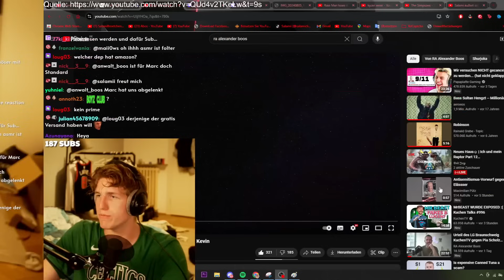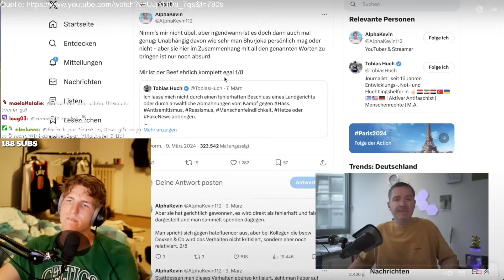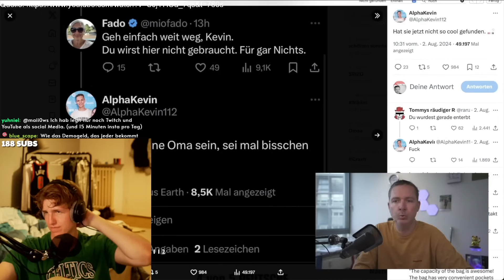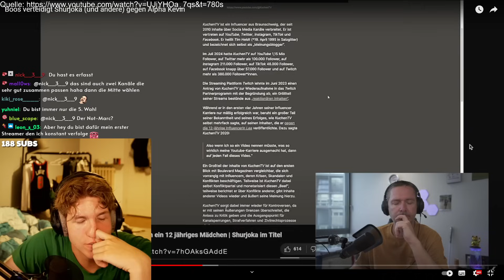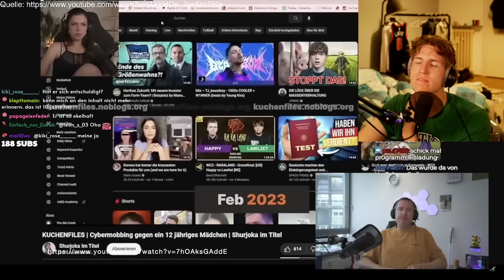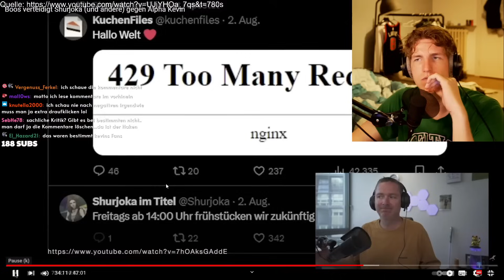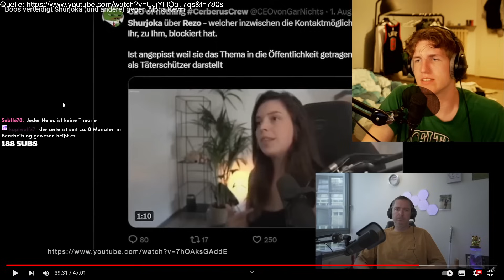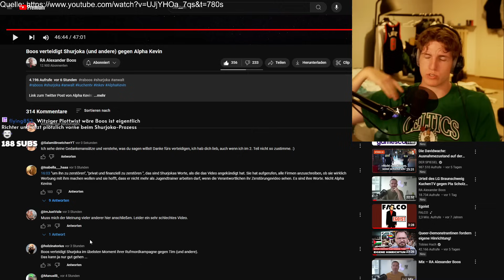Alexander Boos ZERSTÖRT Alphakevin?!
In diesem Video reagiere ich auf @Der_Anwalt_Boos - Boos verteidigt Shurjoka (und andere) gegen Alpha Kevin

Bezahlte Werbekooperation!
Danke :))